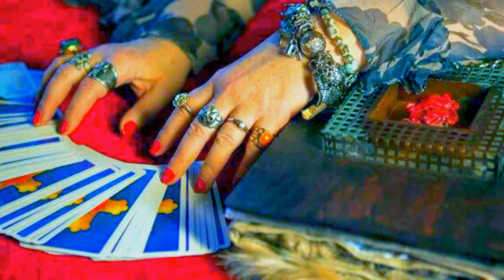UNA GIORNATA MOLTO TRISTE - dal web - Voce di Liliana Stanziani - Regia di Domenico Ernandes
UNA GIORNATA MOLTO TRISTE - dal web - Voce di Liliana Stanziani - Regia di Domenico Ernandes - Sottofondo musicale  DON'T WORRY BE HAPPY cantata da Bobby McFerrin